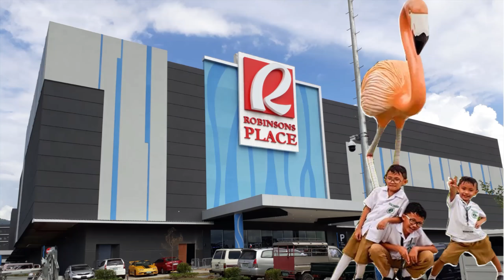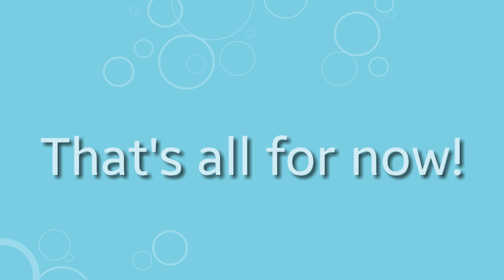Robinsons Place Iligan || Kids Vlog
Robinsons Place Iligan